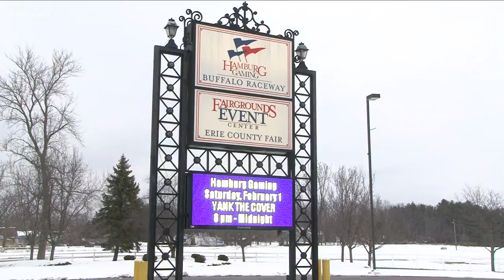State Budget proposal concerns in Hamburg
There are concerns in the Town of Hamburg tonight over governor Cuomo's budget proposal that the town supervisor says could lead to major cuts or big tax increases.